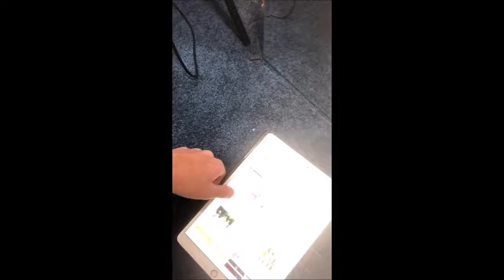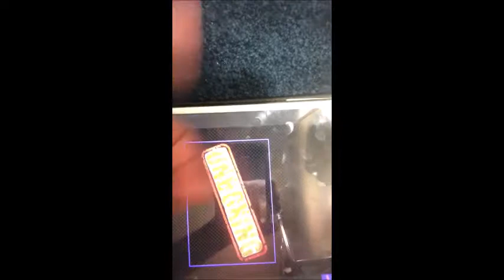my first offical vlog | 01-04-2018 | new year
** Generally failed at bottle flipping **